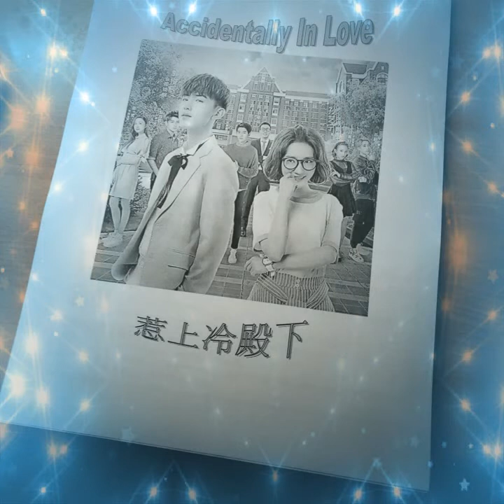经过- 张栋梁-(惹上冷殿下电视剧片尾曲) - YouTube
经过-惹上冷殿下电视剧片尾曲 - 张栋梁

(电视剧《惹上冷殿下》片尾曲 2018)

作词：白云剑
作曲：鸭毛
编曲：陈子超

想追求的总是不足够
也许是我要求太多
为了一个更好的我
放开双手寻找新出口
把寂寞都丢在后头
是时候该重新生活

伤口都被回忆打磨
感谢你来过
回忆片段总是太多
你我世界开始交错
你存在我所有经过
像一部小说
故事藏在树下角落
静静地等着你经过
等你经过